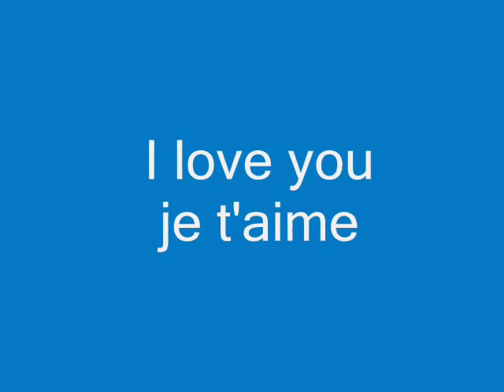Frederic Francois _ I love you je t'aime (iconesdoflashback)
O melhor do Flash Back